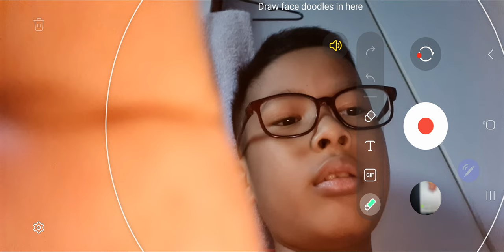1 November 2023